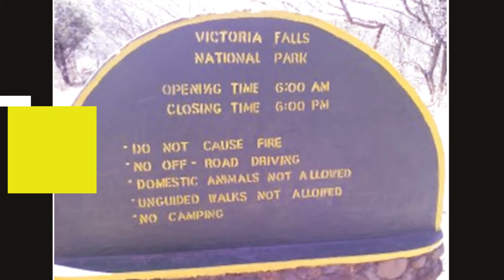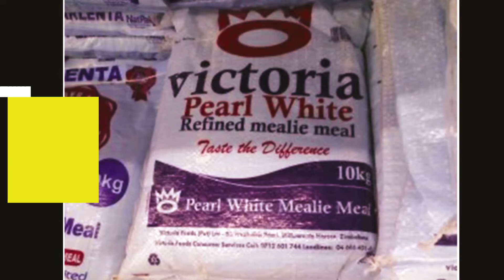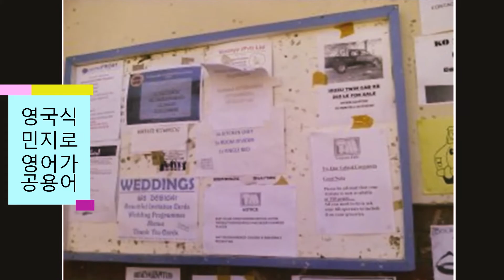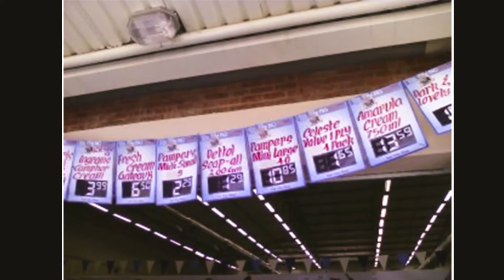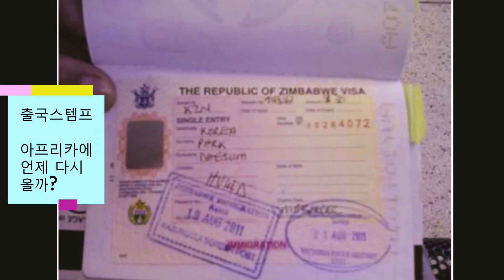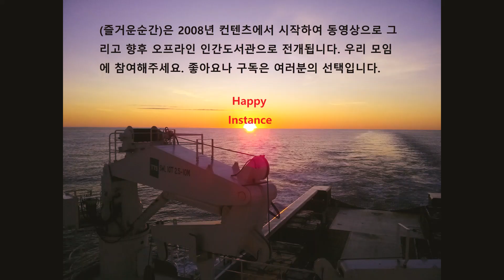(즐거운순간)2011 아프리카여행 짐바브웨'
캐나다를 출발하여 런던과 두바이를 거쳐 남아공에 도착하여 케이프타운 시내, 희망봉, 테이블마운틴을 관광하고 3주간의 아프리카 4개국 오버랜드여행과정으로 네째 나라인 짐바브웨에서 빅토리아폭포 등에 대한 추억